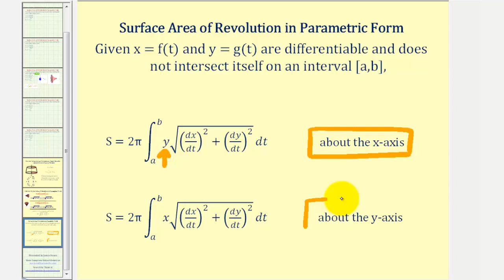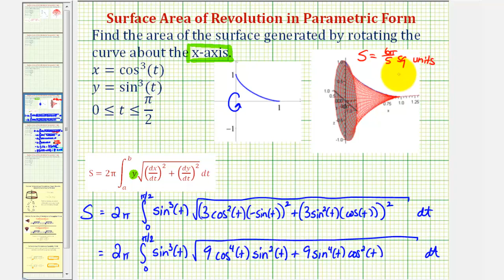Ej 2: Superficie de revolución en forma paramétrica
Este video proporciona un ejemplo de cómo encontrar el área de superficie cuando una curva dada por ecuaciones paramétricas gira sobre el eje x. Sitio